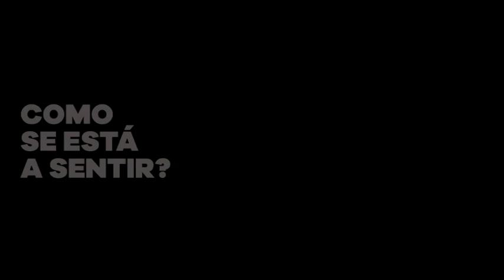MTalks 4ALL - Teresa Maia 23/06/2020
Teresa Maia é Psiquiatra e Coordenadora Regional de Saúde Mental da ARS de Lisboa e Vale do Tejo.